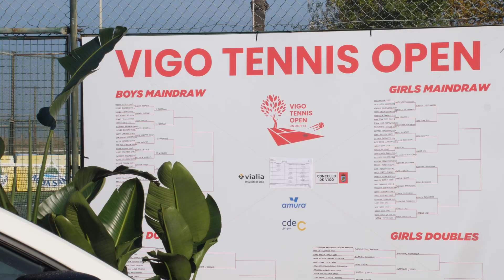Vienen las semifinales en Vigo Tennis Open 2022